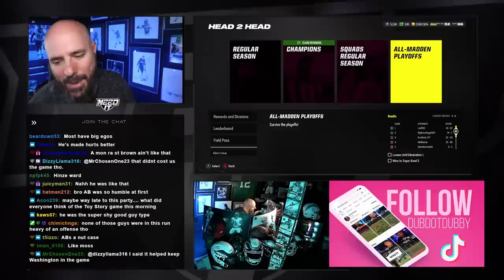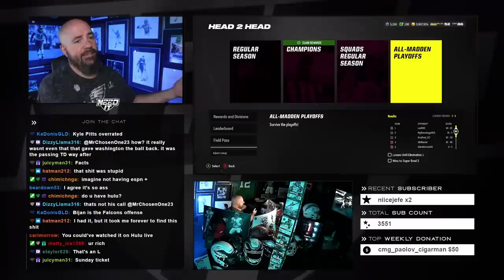ARE REAL LINEBACKERS USEABLE ON MADDEN 24??!!